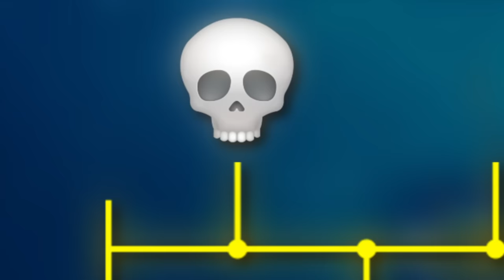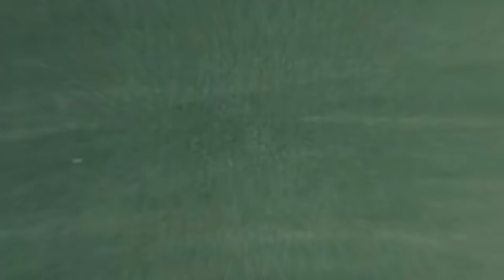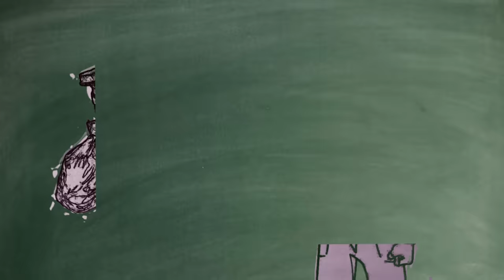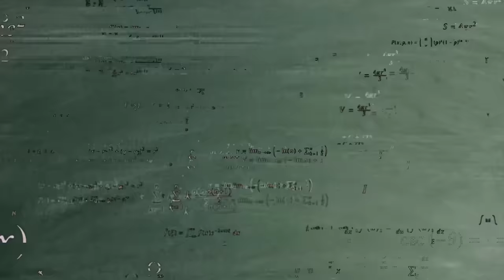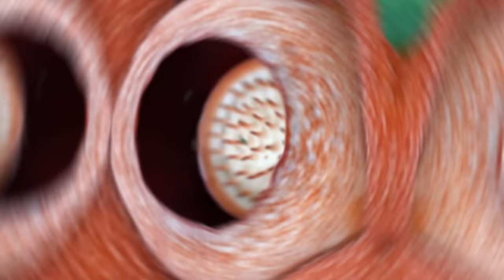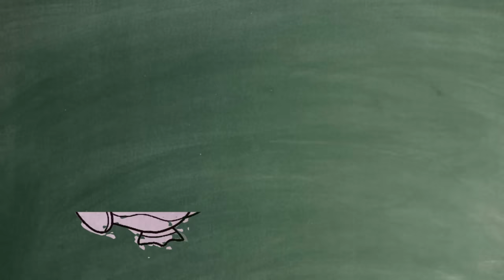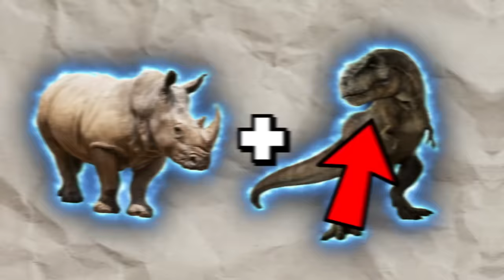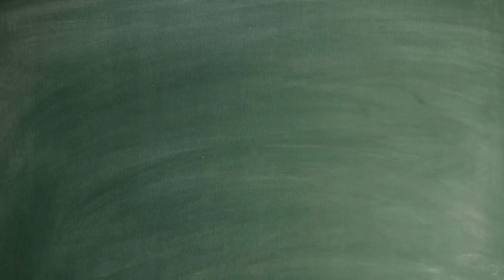32 Pokemon Caught In Real Life!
Hi there, in this video I will show you 32 Pokemon that were caught IN REAL LIFE!

Welcome to PokeVille, here we cover everything about Pokemon world!

Original Title: 32 Pokemon CAUGHT In Real Life! / 32 Pokemon Characters Caught In Real Life!